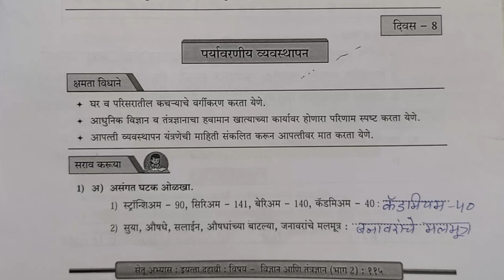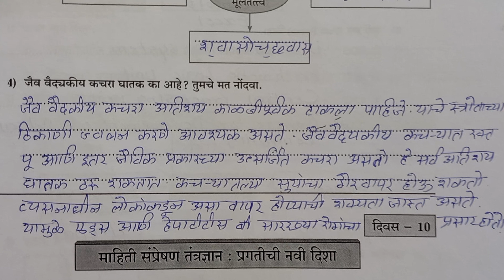10th विज्ञान आणि तंत्रज्ञान(भाग -2) दिवस 8Setuabhyas karam 23-2410th#सेतु अभ्यास||Anand#bridgecourse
10th विज्ञान आणि तंत्रज्ञान(भाग -2) दिवस 8Setuabhyas karam 23-2410th#सेतु अभ्यास||Anand#bridgecourse